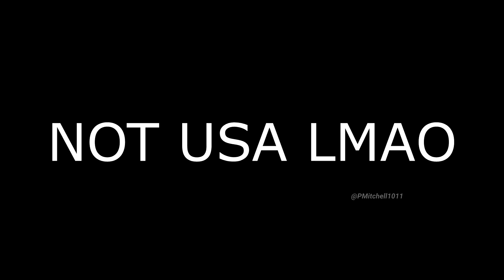LeBron James, scream if you love DDR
sprites used:

DDR EX
Not ripped
but cut out and animated

Started: ‎‎May ‎13, ‎2024
Ended: June 24, 2024

Total files:
2.78 GB (2,994,155,520 bytes)
3,337 Files, 187 Folders